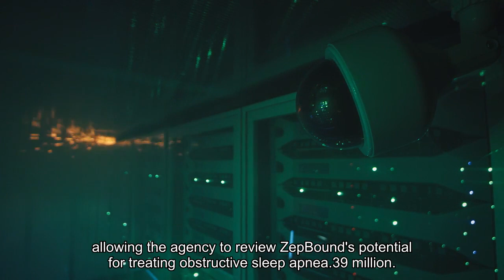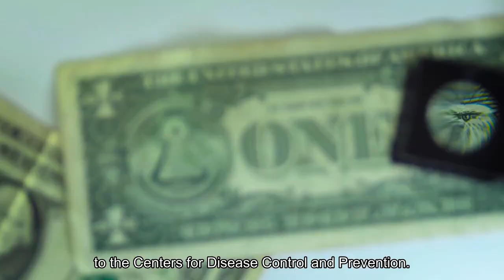Weight Loss Drug Zepbound May Reduce Sleep Apnea Eli Lilly Says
A late-stage trial of Eli Lilly’s weight loss drug Zepbound showed promising results in treating sleep apnea symptoms in obese adults, the company announced Wednesday, the latest findings suggesting popular weight loss drugs have the potential to treat conditions other than obesity or type 2 diabetes. Eli Lilly said it would submit its research to the Food and Drug Administration for regulatory approval, allowing the agency to review Zepbound’s potential for treating obstructive sleep apnea.39 million. That’s how many adults in the U. S. are affected by obstructive sleep apnea, according to the National Council on Aging, though Eli estimates about 85% of obstructive sleep apnea cases are undiagnosed. In 2022, the FDA granted Zepbound “fast track” approval to study the drug’s uses for overweight or obese adults with comorbidities like sleep apnea. People with sleep apnea experience an increased risk of several cardiovascular diseases, including coronary heart disease, stroke, hypertension and irregular heartbeats, among others, according to the Centers for Disease Control and Prevention. Obese adults are at an increased risk of developing sleep apnea symptoms, the CDC said. Drugs like Eli Lilly’s Zepbound and Mounjaro and Novo Nordisk’s Ozempic and Wegovy—part of a family of drugs called GLP-1 agonists—have grown increasingly popular for weight loss or diabetes. Meanwhile, studies have suggested they could be useful for other conditions. A weekly injection of semaglutide—the generic name for Ozempic and Wegovy—was found to reduce the severity of liver disease in people with HIV, according to a study published last month. Novo Nordisk previously said late-stage trial data indicated injections could also reduce heart-failure-related symptoms among at-risk patients, adding semaglutide was also being tested to treat conditions like dementia or alcohol addiction. A midstage trial of Zepbound indicated promising results for treating fatty liver disease, Eli Lilly told investors in February.